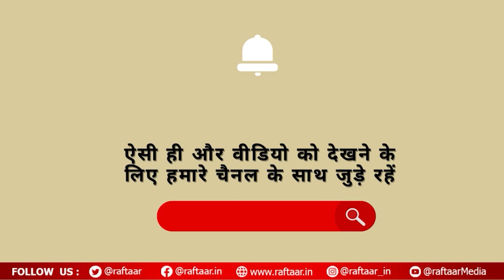शूटिंग के दौरान एक्टर Shreyas Talpade को डायरेक्टर ने शादी कैंसिल करने को कह दिया था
During the shooting, actor Shreyas Talpade was asked by the director to cancel the wedding.